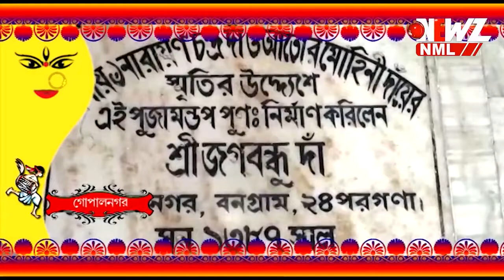চাঁদ সদাগরের বংশধরের পুজো। দর্পণ বিসর্জন হতেই দেবীর দখল নেন সাঁওতালরা।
চাঁদ সদাগরের বংশধরের পুজো। দর্পণ বিসর্জন হতেই দেবীর দখল নেন সাঁওতালরা। মা এখানে পূজিত হন মা বিন্ধবাসিনী রূপে। গোপালনগরে দাঁ বাড়ির পুজো  ঘিরে রয়েছে নানা ইতিহাস।